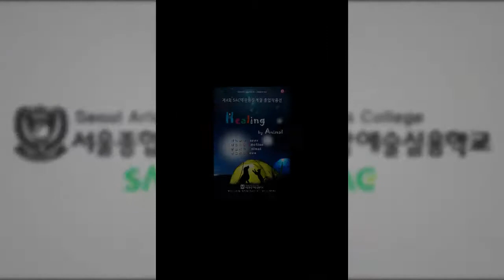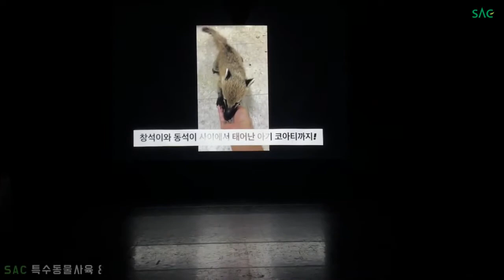[싹튜브] SAC 애완동물계열 졸업작품전 'Healing By Animals'!